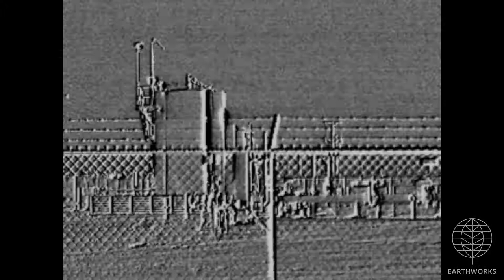Canyon Midstream Partners Embar Booster, Andrews County, TX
Canyon Midstream Partners
Embar Booster
Andrews County, TX
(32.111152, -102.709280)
Filmed 11/5/2017